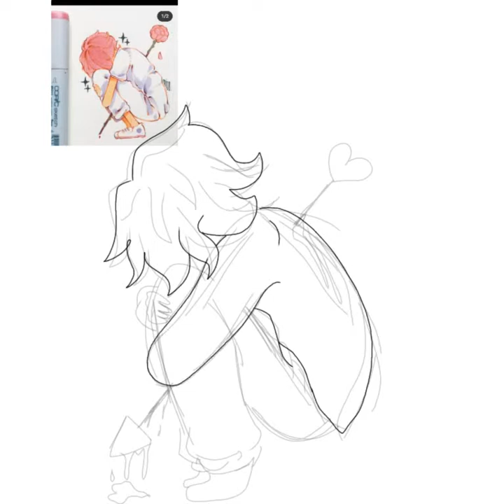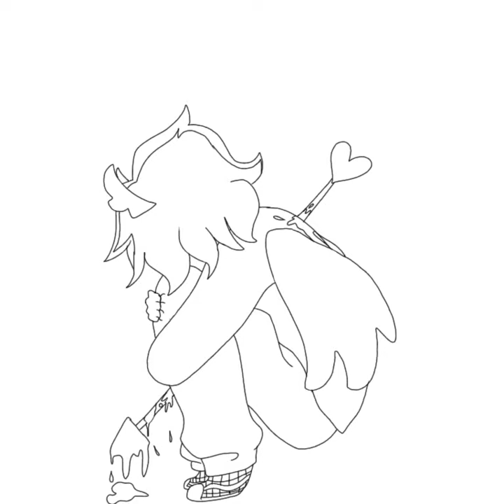But I Want Everything Now, To Be All Mine//Speedpaint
Song: Vacations - Young

new oc